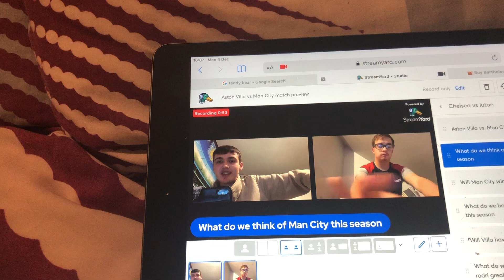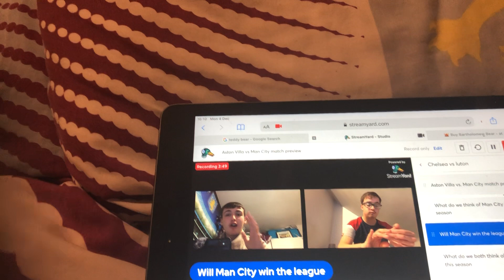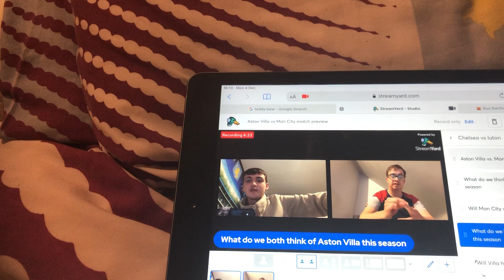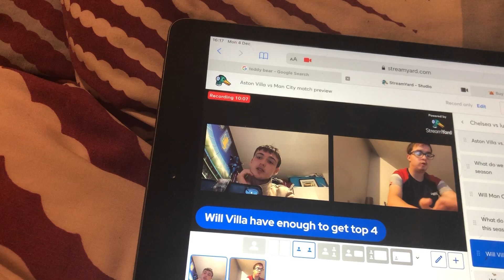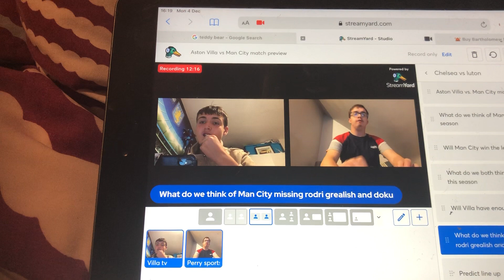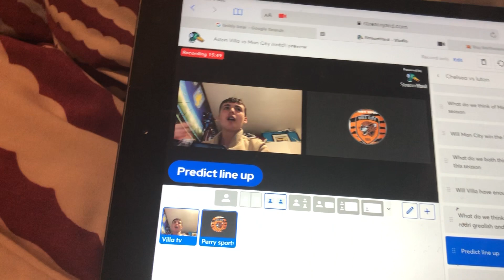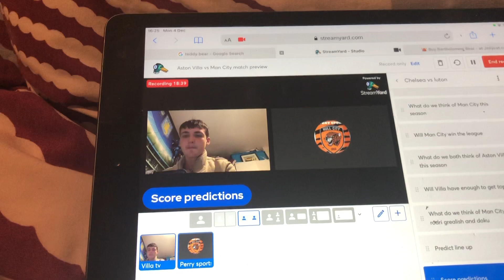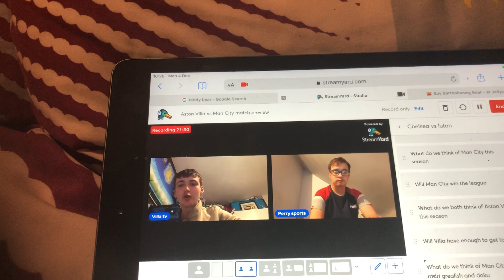Aston Villa vs Man City match preview the biggest game of the week